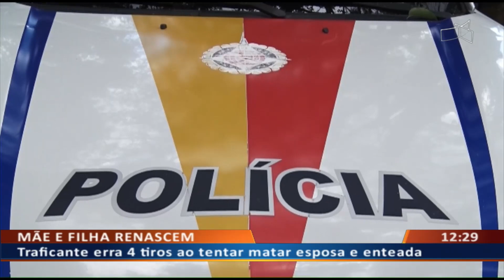DF ALERTA - Traficante erra 4 tiros ao tentar matar esposa e enteada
04/01 - Traficante erra 4 tiros ao tentar matar esposa e enteada.
De segunda a sexta, às 08h55 e 11h45, na